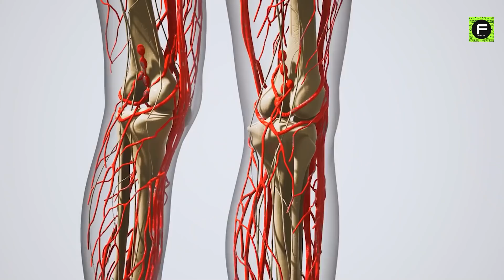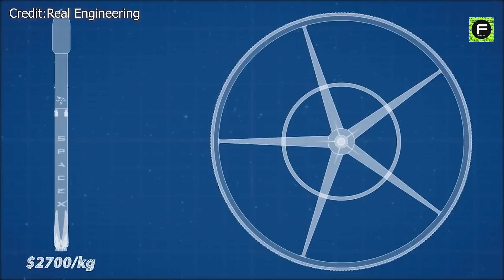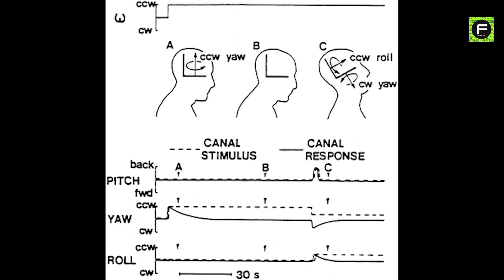SpaceX's New Plan To Create Artificial Gravity In Space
SpaceX engineers have proposed artificial gravity  To Create Artificial Gravity In Space.
Doesn't gravity have a lesser effect in space than on Earth?
This is because, in science fiction, artificial gravity exists, even if it doesn't exist in the actual world, at least not yet.
“Why would he need to create artificial gravity for Starship?”, you may ask.
In order to prevent such health effects before crews even reach deep-space destinations like the Moon or Mars, where the long-term effects of low-g are still unknown, mitigation strategies will be needed.
In extreme cases, astronauts could literally be killed by normal gravity if they spent way too much time in space, with bone and muscle breaking down alongside blood vessels bursting due to the sudden shift in pressure.
Artificial gravity is the creation of an inertial force that mimics the effects of a gravitational force, usually by rotation.
Artificial gravity, or rotational gravity, is thus the appearance of a centrifugal force in a rotating frame, as opposed to the force experienced in linear acceleration, which by the equivalence principle is indistinguishable from gravity.
So naturally, the earliest and most common examples proposed to make artificial gravity aim to build spinning ships – similar to the classic Rotor carnival ride, centrifugal force will press the crew and equipment against the vessel's interior, mimicking gravity.
YouTuber ‘smallstars’ has proposed a concept that he calls the Gravity Link Starship (GLS), a variation of SpaceX’s Starship that will be able to provide its own artificial gravity.
Depending on how realistic a franchise is trying to be, starships will either generate their own gravity using some special device or through rotating sections.
Once enough velocity was generated to simulate Earth-normal gravity (9.8 m/s², or 1 g), the passenger ships would reorient themselves again to face inward towards the “hub” ship.
Dr. Robert Zubrin, a long-time proponent of manned Martian exploration, proposed tethering a crew module to the expended launch stage and rotating them around a common center of gravity.
We simply have to wait and see what SpaceX does to be able to create artificial gravity as the company hasn’t exactly been quite open about its plans, likely because it’s still in its early stages and they would rather prefer private criticism than scathing public criticism of their plans currently.